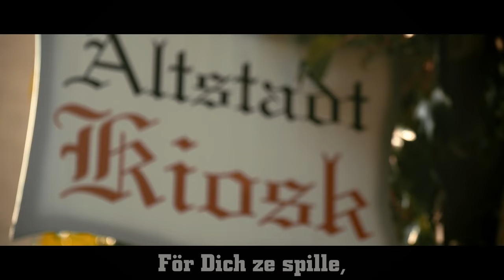"Mer halde zesamme": Hymne der Kölner Haie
Gänsehaut! Wenn die Hymne der Kölner Haie, "Mer halde zesamme" von Hanak, in der LANXESS arena ertönt, kommen Erinnerungen an Titel, Triumphe und Tränen hoch. Hört rein und kommt bei einem Heimspiel der Kölner Haie vorbei, um die Stimmung hautnah zu erleben!
Produktion und Song: Hanak, "Mer halde zesamme"